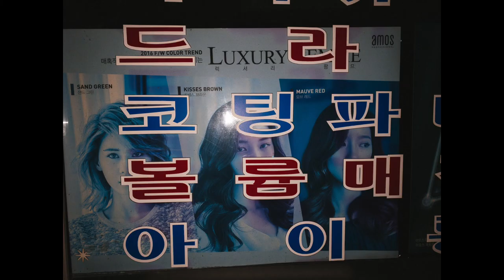September 2020 second week ㅣ fujifilm x100f & iphone 11 pro max photography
korea street photography
black and white
color